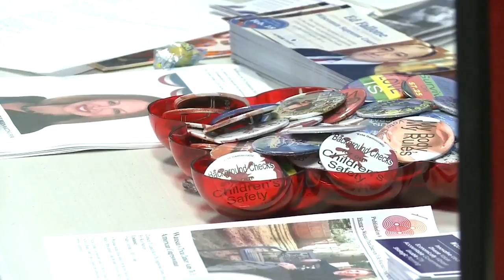Lieutenant Gov. Mandela Barnes and Tricia Zunker spearhead canvass launch in Marathon County